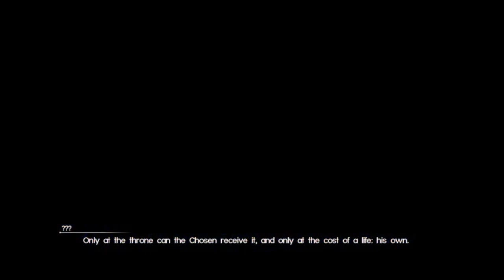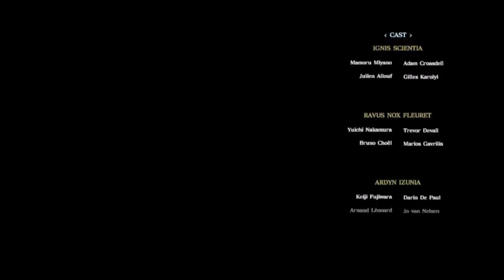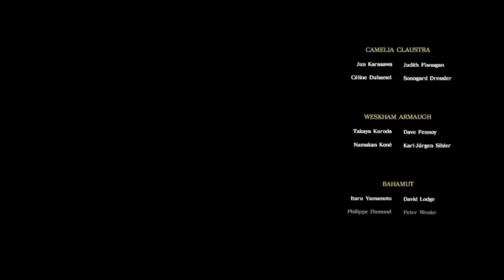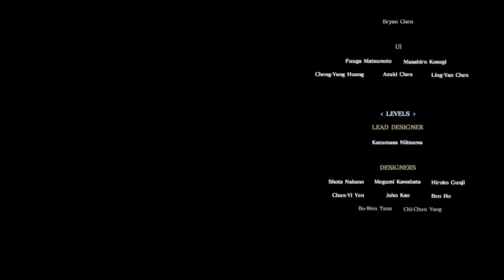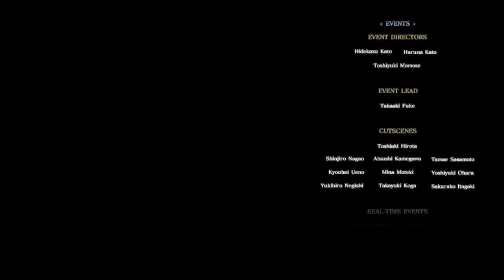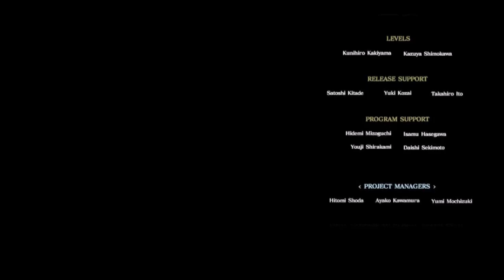ignis the end